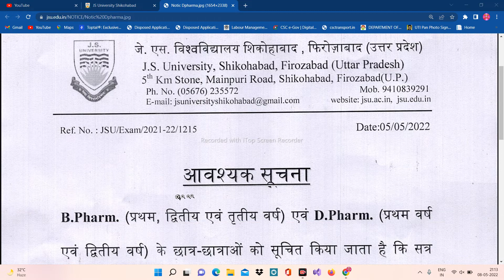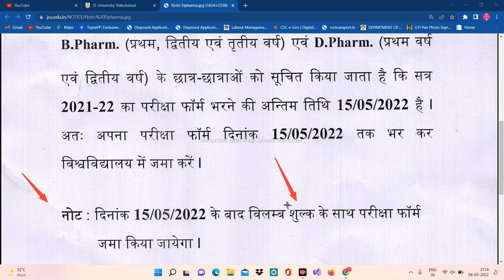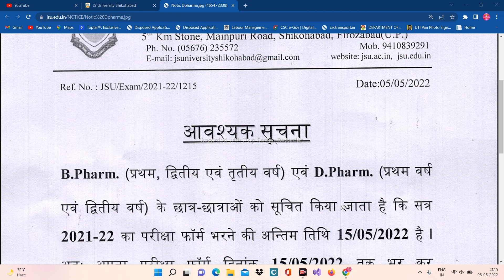B.Pharma And D.Pharma Exam Date Sheet 2022 || J S SHIKOHABAD BY MUKES SIR